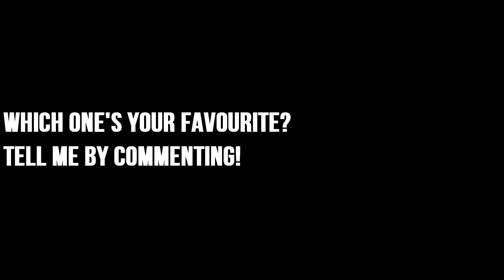3 In a Row:: Chokes! 2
Didnt mean to do another chokes episode, it just sorta happened :(

These clips are from 2 games against almost the same players and i know, i suck.